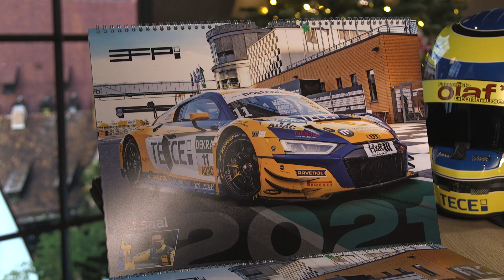Die besten OUTTAKES 2020 | Weihnachtsgrüße und Gewinnspiel | EFP:racing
Wir zeigen euch die besten Outtakes 2020 mit unseren Fahrern Elia Erhart, Pierre Kaffer, Jan-Erik Slooten sowie Simon Reicher. Viel Spaß!

Diese Saison haben wir euch erstmals auf unserem YouTube-Kanal bei unseren Renneinsätzen im ADAC GT Masters sowie als IronForce Racing beim 24h-Rennen auf dem Nürburgring mitgenommen. Wir hoffen, es hat euch gefallen!

Fehlt euch noch ein Weihnachtsgeschenk? Dann schaut mal in unseren Online-Shop